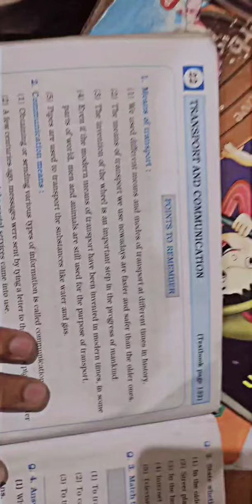4th E.v.s part 1 chapter 22 transport and communication workbook answers and digest answer